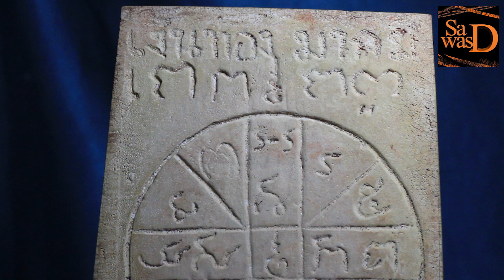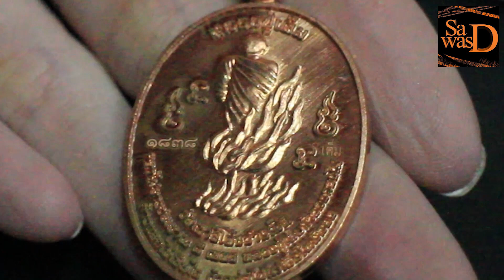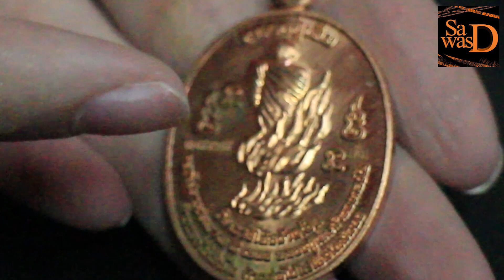รีวิวหลวงปู่เค็ม ก้าวแรกไม่เป็นไร ก้าวต่อไปไฟเริ่มไหม้สบง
สนใจติดต่อที่

พิเศษ พบหลวงปู่เค็มในงาน Halloween Fest. the Running Dead ที่ ช่างชุ่ย
31 ตุลาคม - 3 พฤศจิกายน 2019
นักวิ่งที่ลงทะเบียนวิ่ง ลุ้นรับเหรียญ หลวงปู่เค็ม เป็น ของรางวัลพิเศษ